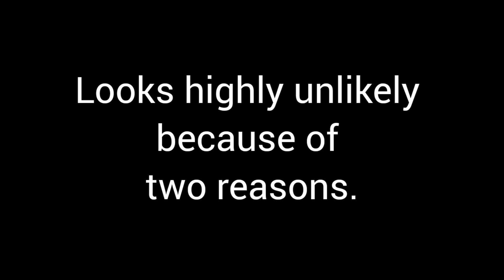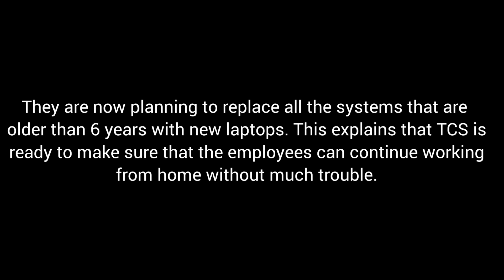Tcs ends Work From home in 2023 @job Updates and placement preparation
Tcs ends Work From home in 2023

@jobs update and placement peparation